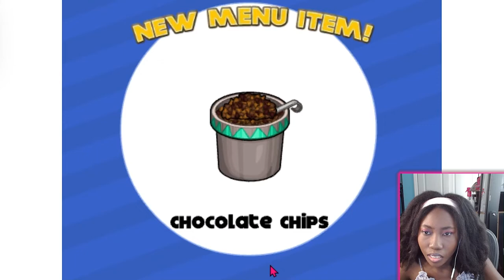Beefing With Gremmie in Papa's Freezeria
HEY GUYS ITS MY FIRST TIME PLAYING PAPA'S FREEZERIA. It was kinda fun.

Shoutout to Britney for suggesting this!